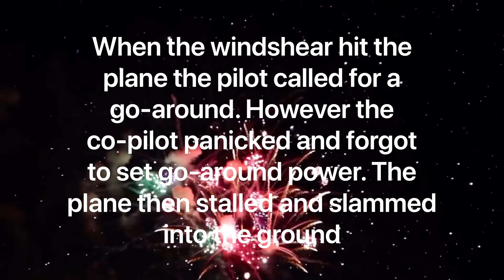Season 1 Grand Finale | Sheared by Windshear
Season 1 Episode 4 On August 3rd 2016 Emirates flight 521 crashed on final approach into Dubai
International Airport